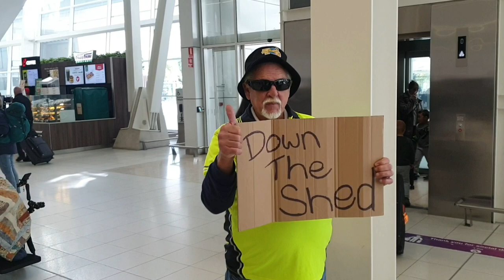Demo Derby in Mildura at the monster truck show Byron & the Big Fellas weekend of fun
A Great mate over over east has built us a demo derby car.
So the big fella and i head over for a 2 day event.
We had some much fun and cant wait to do it all again.